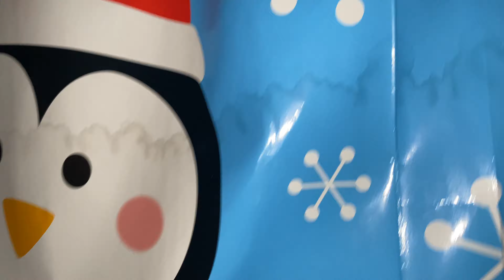Tintin International 2020 UHD WoW.Marty Ajouter un titre CONCOURS DE Sous-Titres.